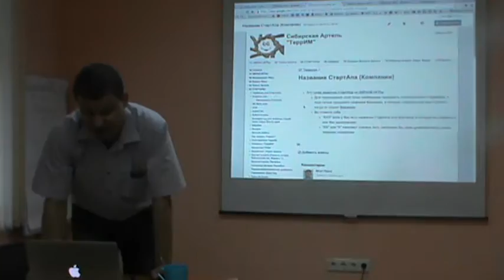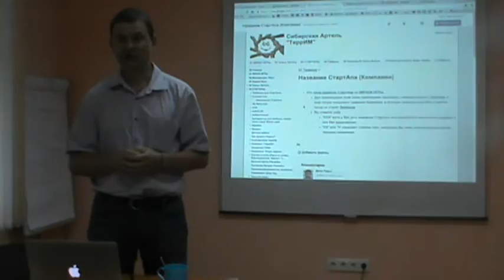Точка ЭКРАНА ИГРЫ. Название СтартАпа (Компании)